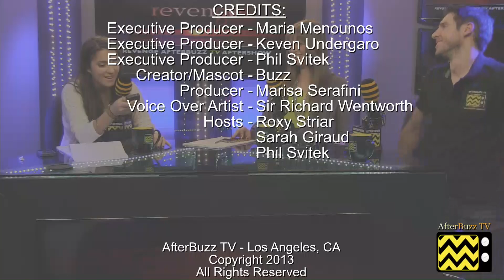Revenge After Show Season 3 Episode 8 "Secrecy" | AfterBuzz TV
AFTERBUZZ TV -- Revenge edition, is a weekly "after show" for fans of ABC's Revenge. In this episode, host Roxy Striar breaks down the episode in which Victoria hosts a memorable bridal shower for Emily. Meanwhile, Daniel pulls away from Emily, forcing her to resort to dire tactics. There to help Roxy are co-hosts Sarah Giraud and Phil Svitek. It's Revenge's "Secrecy" podcast!